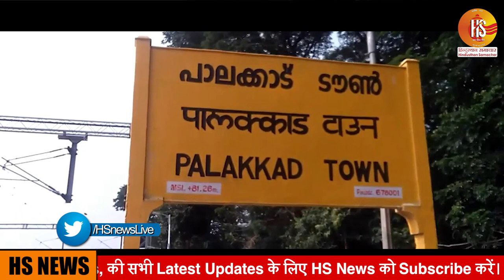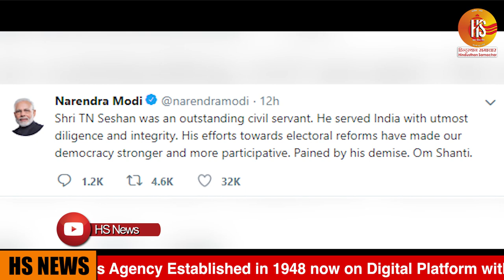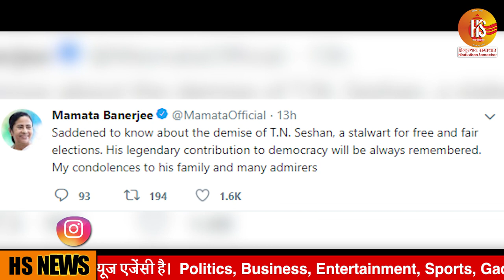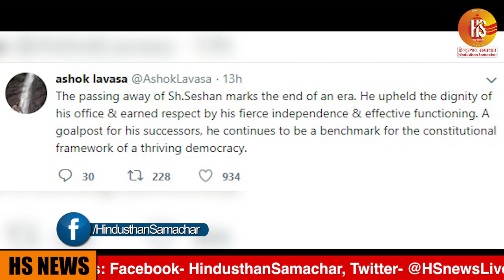Former Chief Election Commissioner TN Seshan passed Away in chennai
Former chief election commissioner T.N. Seshan  passed away at his residence here on Sunday. He was 86. Known for his no-nonsense attitude.